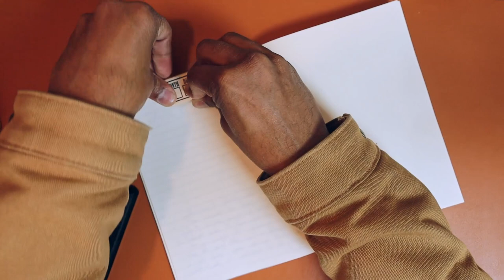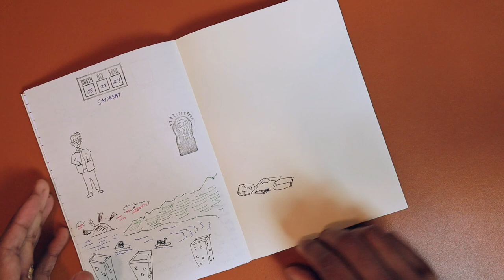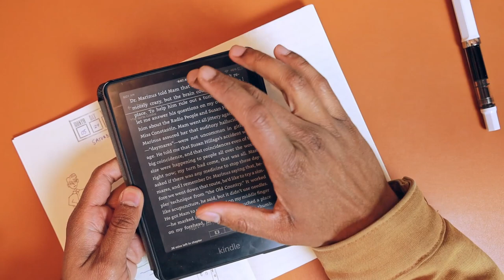Where have I been? Vlog and Journal with me 008 (Along with soft stationery reviews)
It's been a while since I posted. I thought it was three months but really it's only been a month - although it feels like three months... I took a break (intentionally which turned into unintentional). A fun little catch up vid as I know some of you have been concerned about where I disappeared to.

Also a little review on stationery items acquired and the Kindle.